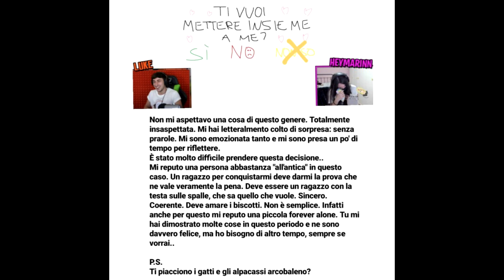TEKNICA e PINNACOTEKNICA SI UNISCONO!! – INTERVISTA DOPPIA *Domande Scomode*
Oggi ragazzi abbiamo organizzato un’intervista doppia tra le due skin più creative ed artistiche in assoluto su Fortnite!

▃ ▃ ▃ ▃ ▃ ▃ ▃ ▃ ▃ SOCIAL ▃ ▃ ▃ ▃ ▃ ▃ ▃ ▃ ▃

▃ ▃ ▃ ▃ ▃ ▃ ▃ ▃ ▃ MUSICA ▃ ▃ ▃ ▃ ▃ ▃ ▃ ▃ ▃

▃ ▃ ▃ ▃ ▃ ▃ ▃ ▃ ▃ GRAFICHE ▃ ▃ ▃ ▃ ▃ ▃ ▃ ▃

►Grafica Supporta un Creatore Creata da:
ziro.roby